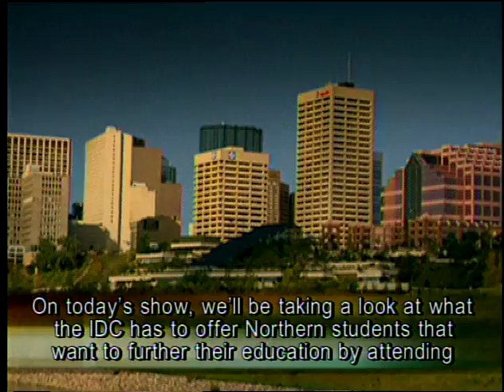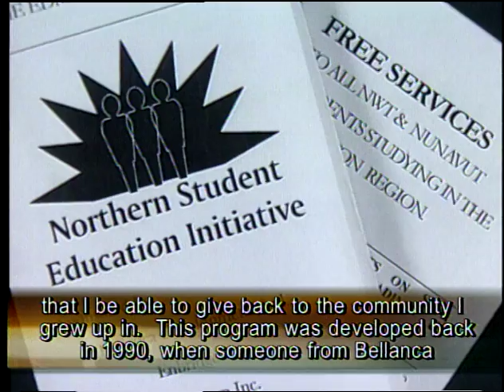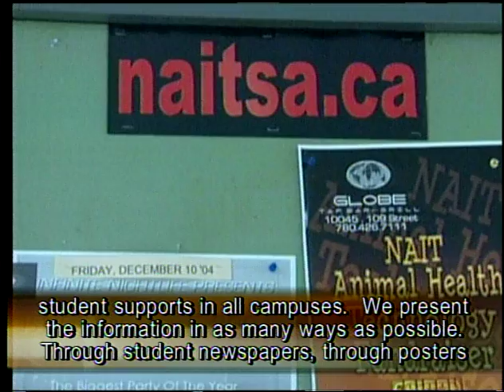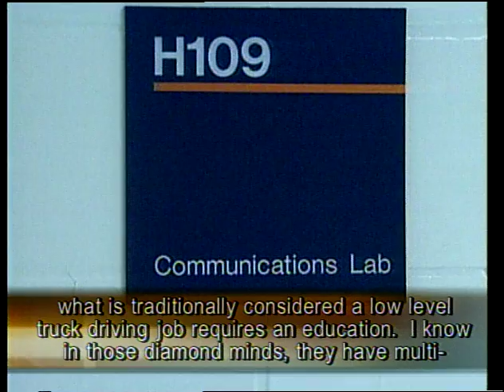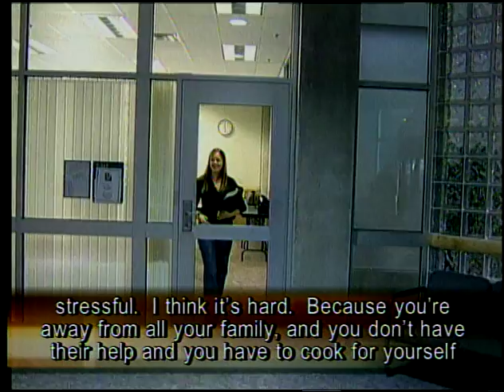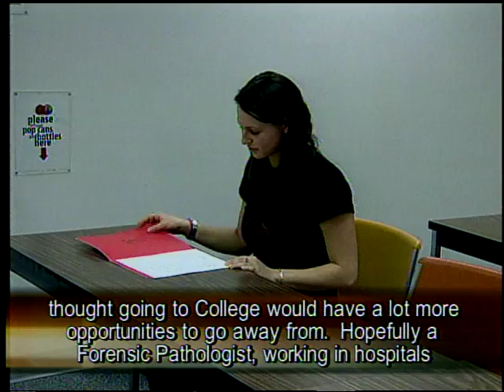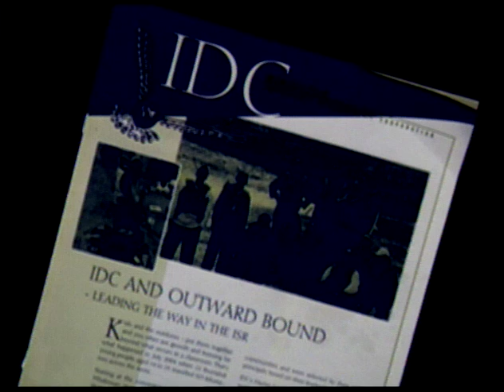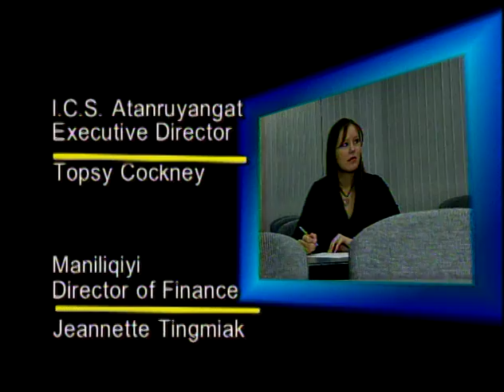05 03 TAMAPTA Northern Students studying in the south with Tamara Hansen